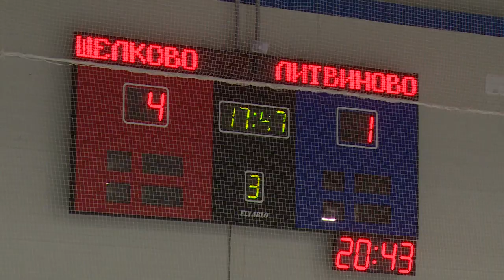ХОККЕЙ ЛАЙТ-ЛИГА | «ЩЁЛКОВО» - «ЛИТВИНОВО» — 4:1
Финальный матч за Кубок Лайт-лиги по хоккею прошел на Ледовой арене имени Третьяка. На льду встретились любительские мужские команды «Литвиново» и «Щёлково». Подробности у Анны Балиет.